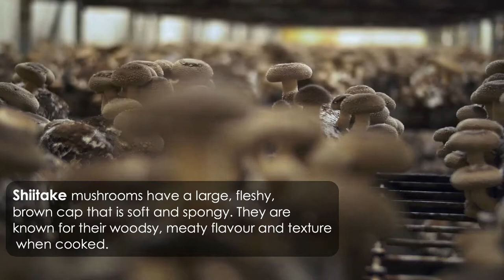Do you know your mushroom varieties? | Produce Made Simple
Learn all about different types of mushrooms, how their flavour differs and ways to prepare them!